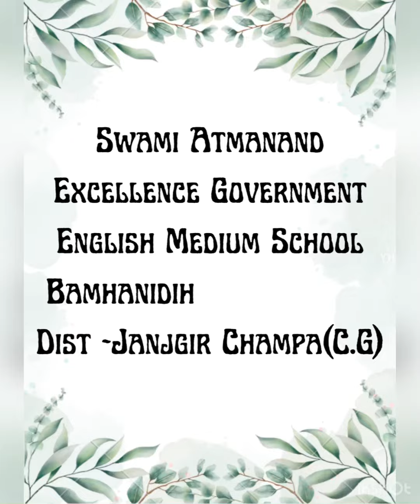Song presented by class 9th student on International Girl Child Day